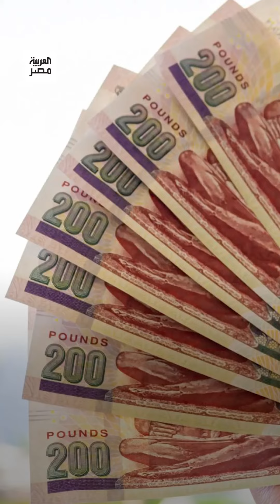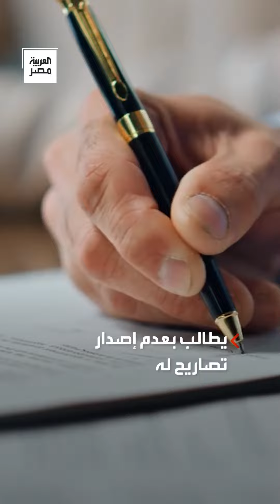بعد الضجة الكبيرة.. "المهن الوسيقية" تكشف مصير إقامة حفل كاني ويست في الهرم